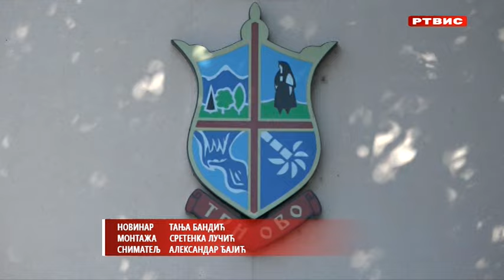Velika akcija čišćenja opštine Trnovo, RTVIS, 10.7.2024.